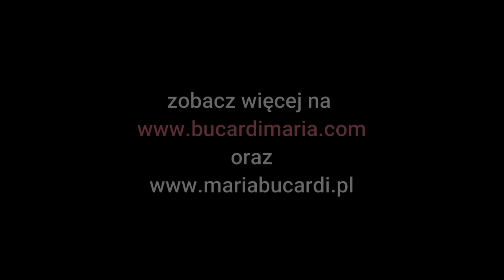665. Moje sprawozdanie osobiste Marii Bucardi z 87 Rytuału dla Matki Ziemi Pełni Gromów 5 lipca 2020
Namaste, zapraszam na moje sprawozdanie osobiste z 87 Rytuału dla Matki Ziemi. link do nagrania mp3

Z mocą pozytywnych wibracji Twoja Maria Bucardi
✎ Ważne informacje i przypominajki: